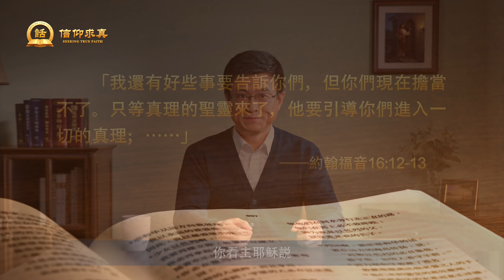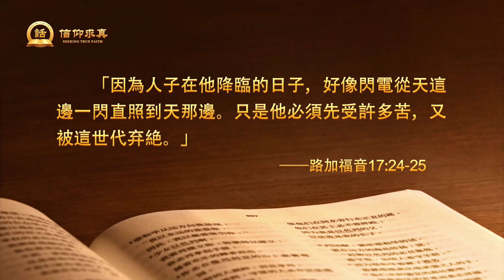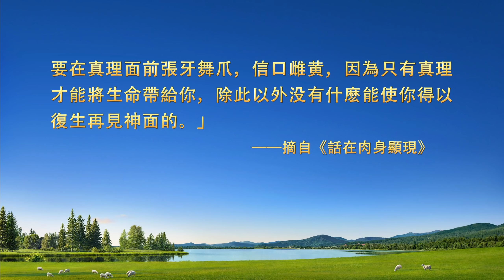【講道系列—信仰求真】如何分辨真假基督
你知道基督是誰嗎？如果你真知道基督就是救世主降臨，那現在大灾難已經降下了，世界末日臨到了，你需不需要救世主呢？如果你需要，那你知道哪一位是救世主嗎？主耶穌親口預言他再來是「人子降臨」「人子顯現」「人子就來了」「人子在他降臨的日子」，足以説明主再來仍是道成肉身成為人子，就是基督向人顯現。主耶穌還預言末世有假基督出來迷惑人，那你知道怎麽分辨真假基督嗎？你知道怎樣才能迎接到救世主嗎？這是關係到人信神的成敗、關係到人結局歸宿的大事。本期《信仰求真》將帶你尋求真理，找到答案。